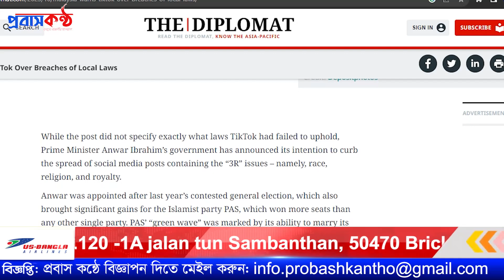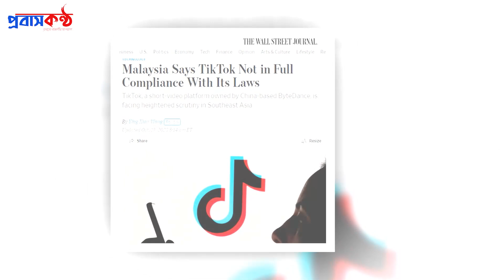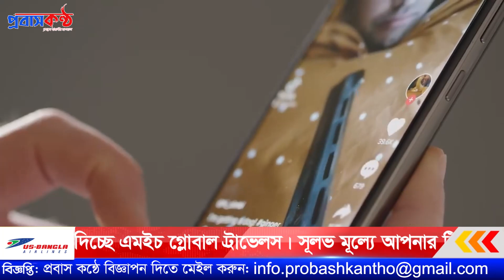মালয়েশিয়ার স্থানীয় আইনের সাথে মানানসই আচরণ করছে না টিকটক।